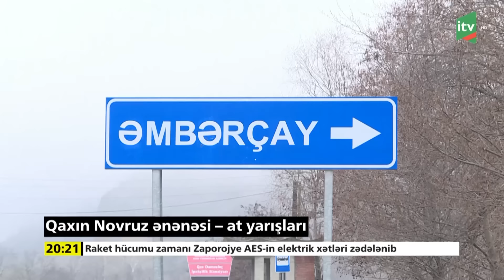İTV Xəbər | 22.03.2024 | 20:00